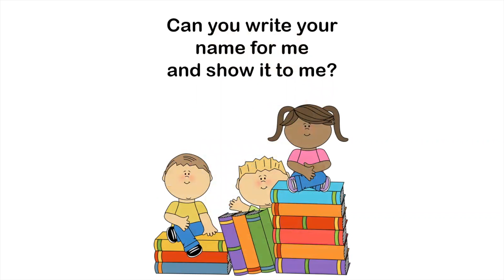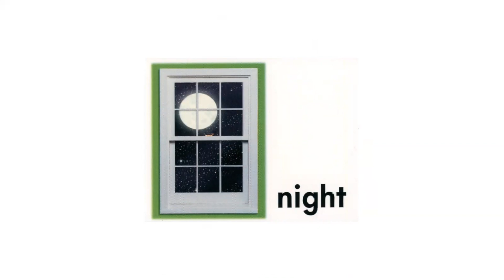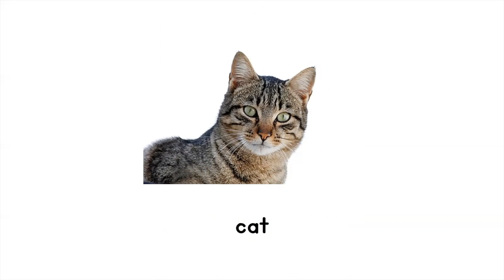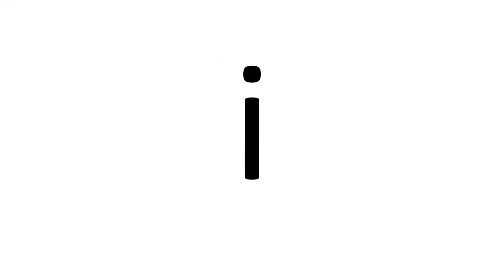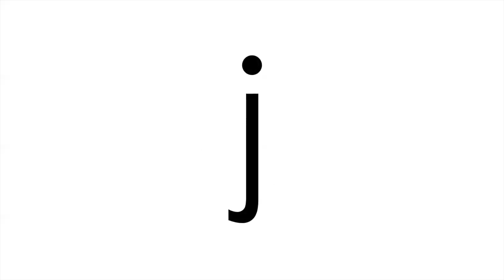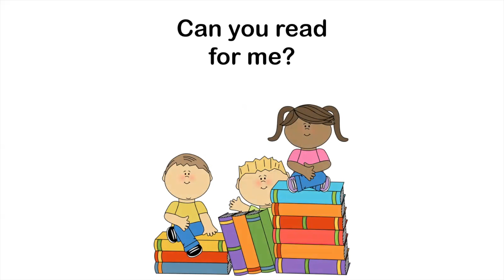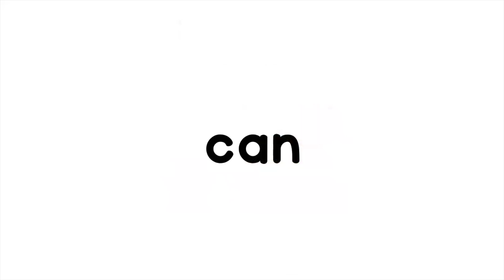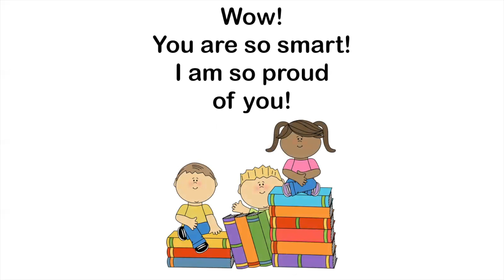Mrs. Kim's Checkpoint 5 (Diagnostic Test for Kids)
Mrs. Kim created a new diagnostic test that teachers or parents can administer for their children or students. Questions and topics are listed below.
Please pause the video for your child as needed, and please provide your child with a pencil/pen and paper for the checkpoint test.  This diagnostic test, or assessment, is appropriate for children in preschool to kindergarten.

Questions/Topics to ask Students/Children:
1. Please write your name.
2. Please draw a person.
3. Please count as high as you can.
4. Opposites (stop, slow, in, up, night, happy, dirty, soft, hot, right)
5. How many dogs do you see? (differentiate between cats and dogs)
6. How many syllables? (cat, kangaroo, hippo, coyote, giraffe, dog, panda, octopus)
7. Lower case letters
8. Reading words (sounding out/sight words): can, men, wig, top, cup, its, our, she, his